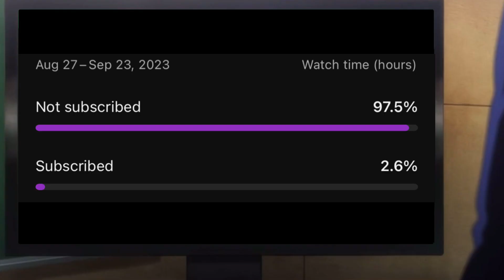Vita Fighters - Ray Combo Video